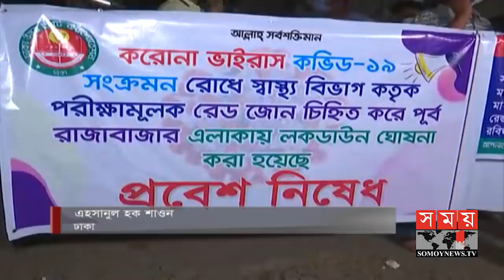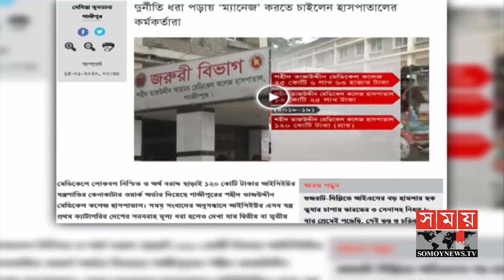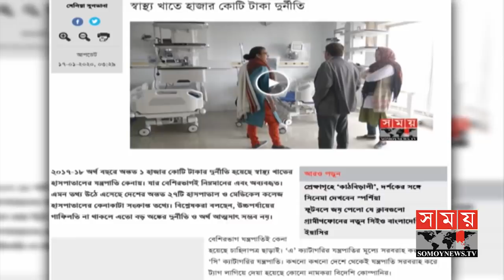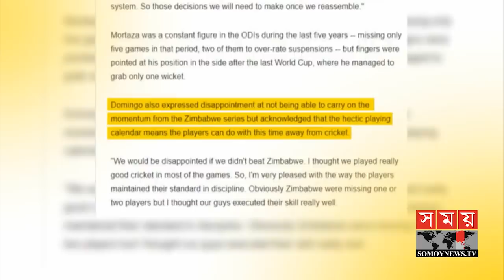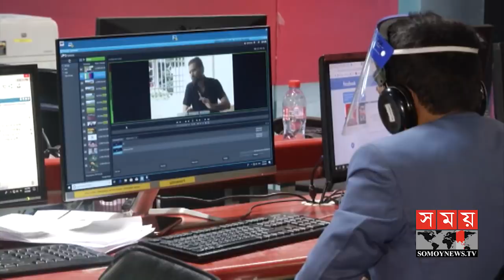প্রবাসে সময় | রাত ১টা | ১০ জুন ২০২০ | Somoy tv bulletin 1am